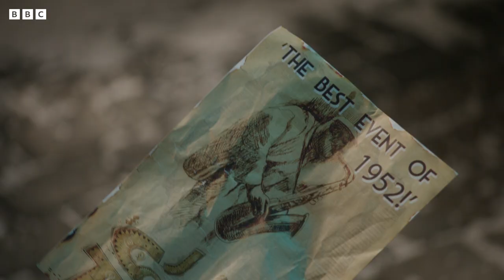Technology is BANNED! | Red Dwarf | Baby Cow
The Dwarfers find themselves in an alternative version of America where modern technology is prohibited, making Rimmer and Kryten illegal.